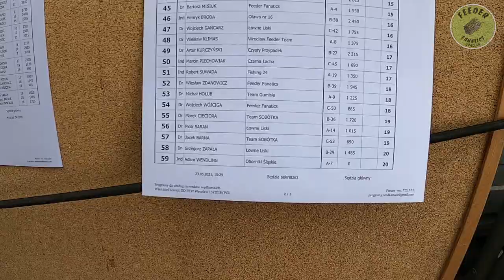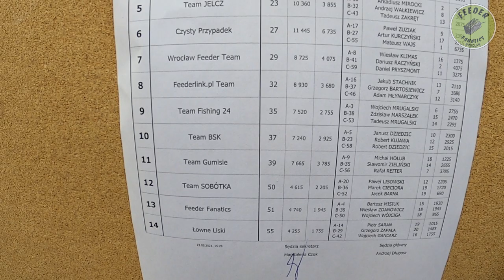Grand Prix Okręgu Wrocław- Boguszyce 23.05.21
Z powodu wysokiego stanu Odry zawody przeniesiono z Zawalnej/L'clerc na łowisko w Boguszycach. w miarę równa woda obfitująca w byczki nauczyła pokkory 2 lata temu. Czy wyciągnąłem wnioski po latach? Zapraszamy do filmu :)